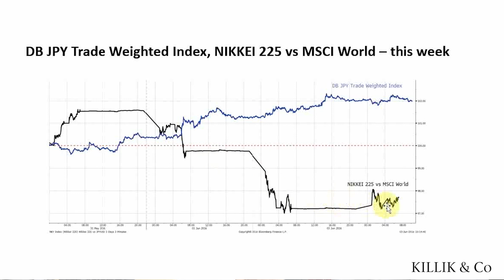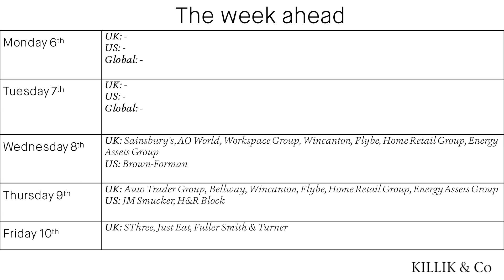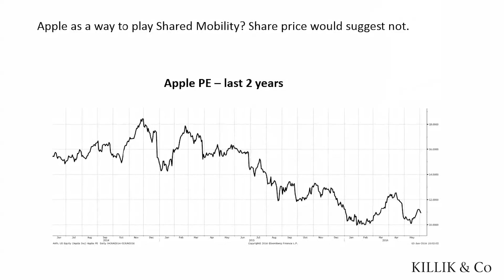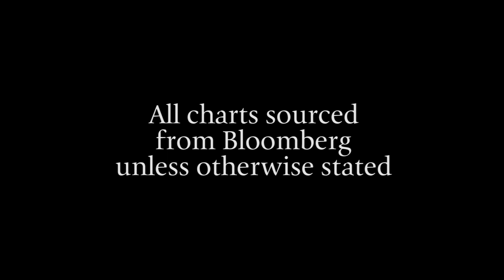Killik & Co Market Update, 3 June 2016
This week, Michael Pate looks at: a shift in economic strategy in Japan, no change at OPEC, key corporate results next week, the largest single investment in a start-up, why ‘Shared Mobility’ is important and how to invest in it.